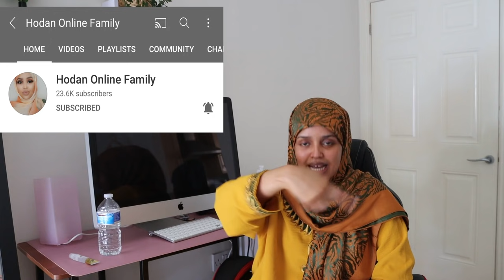SAWIRKII UGU DANBEEYEY U DIRTEY💔SAXIBKED KEDIB MXA KU DHACAY😥HALEEYS ILAALIYO🥺